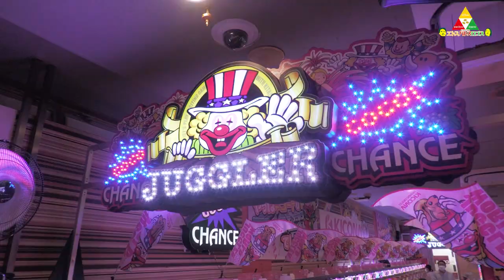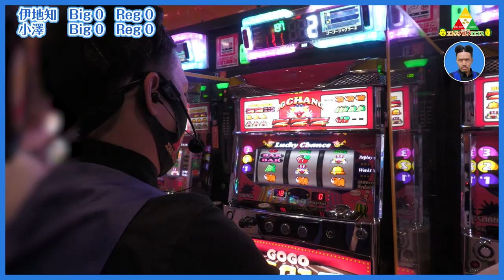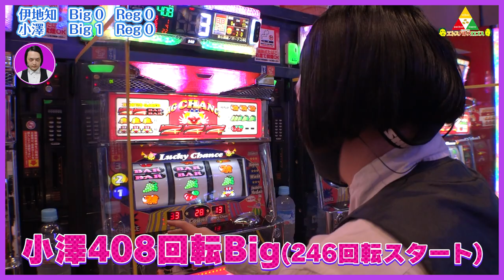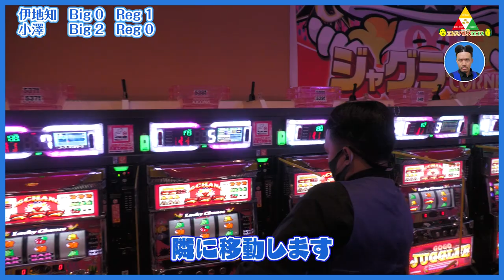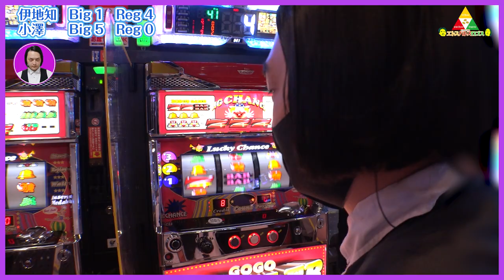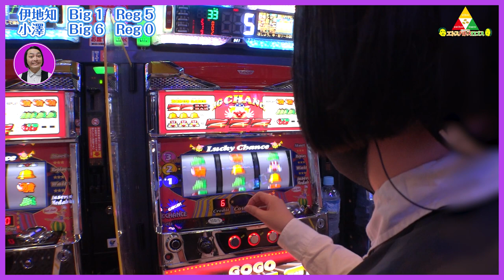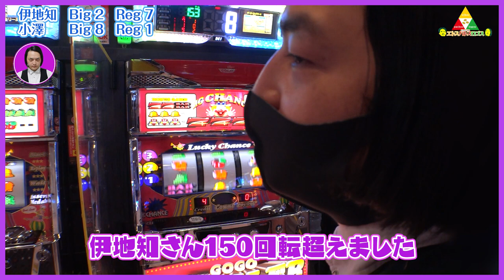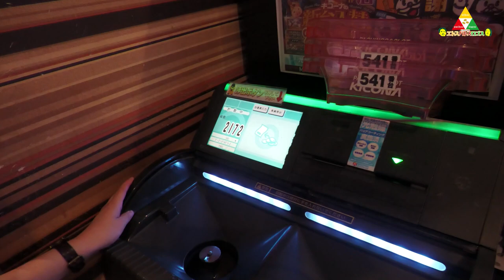ピスタチオのエトスパトスロゴス ＃028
今回は何枚加算されたんでしょうか！？